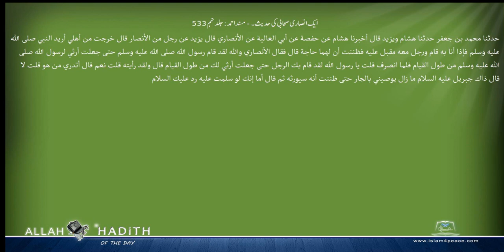ایک انصاری صحابی کی حدیث۔ مسند احمد Musnad Ahmad Islam4Peace com